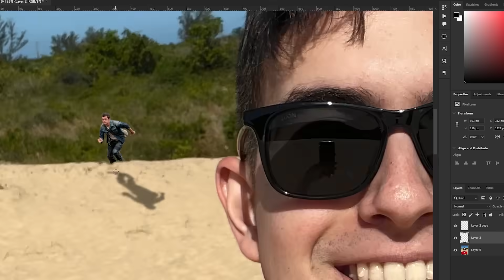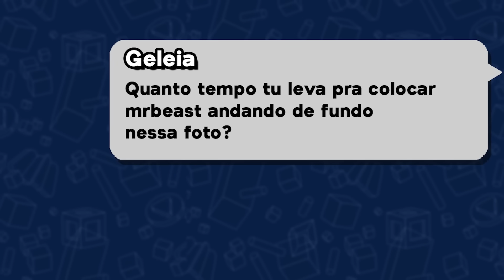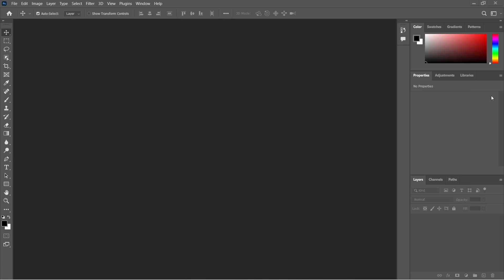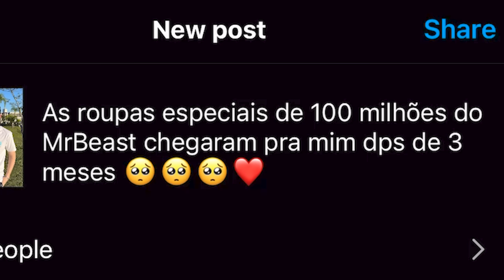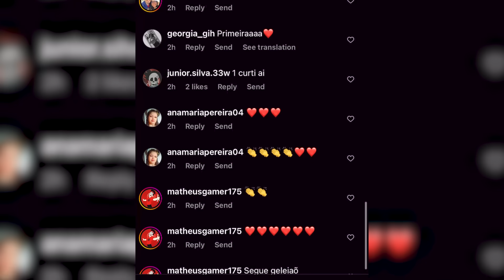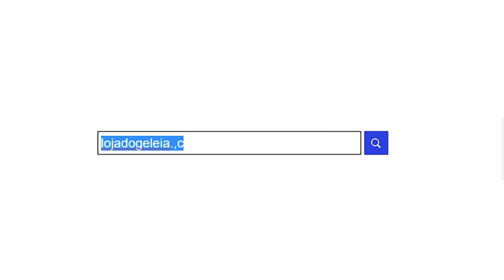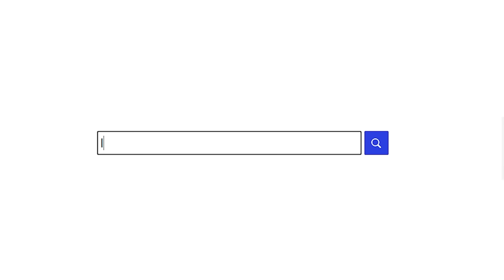O Segredo Que Escondi no Fundo das Minhas Fotos